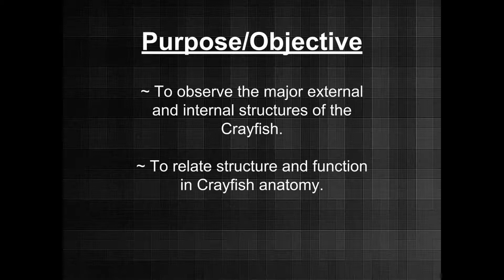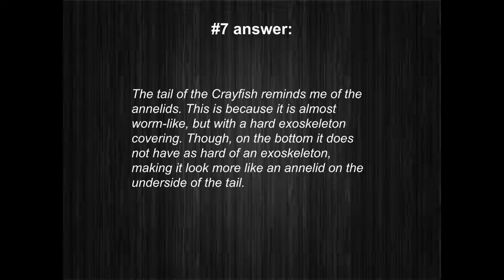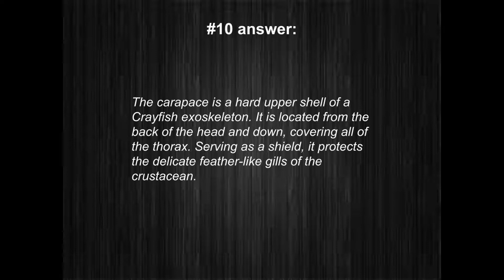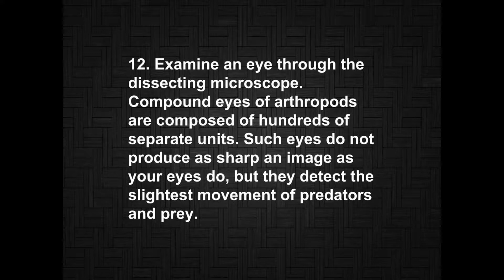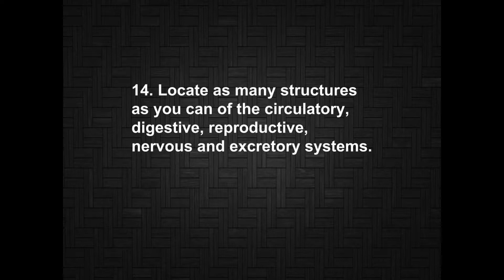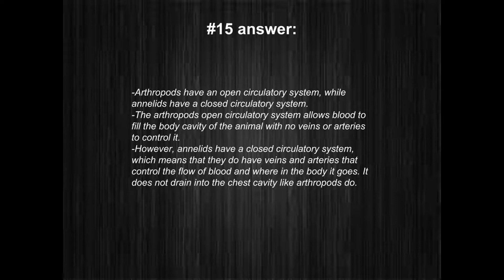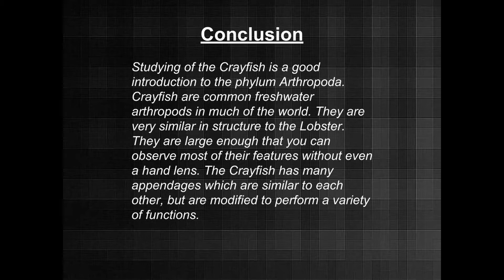Biology 11 Crayfish Dissection Lab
My Biology 11 class preformed a Crayfish Dissection in the Lab last week and I decided to make a video version of the report.

I got some of these pictures off of the internet and I am not claiming them as my own, I got them off of Google Images.

I did take some of the pictures from this video though